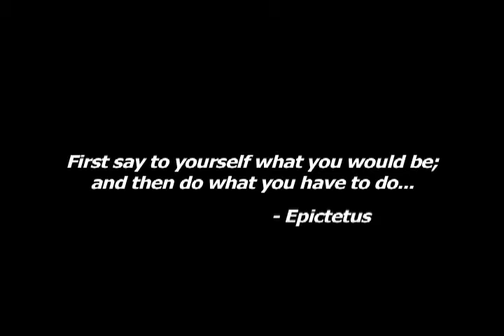1 on 1 w Sharon Mann - Download at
1 on 1 featuring our own Sharon Mann.